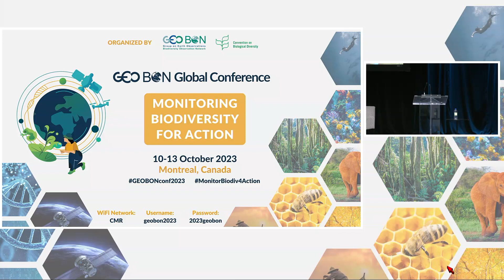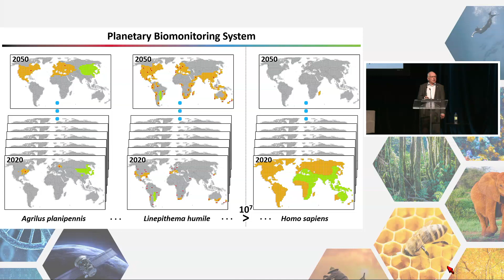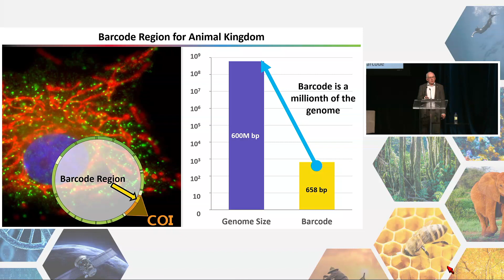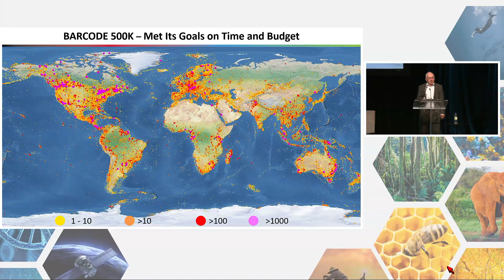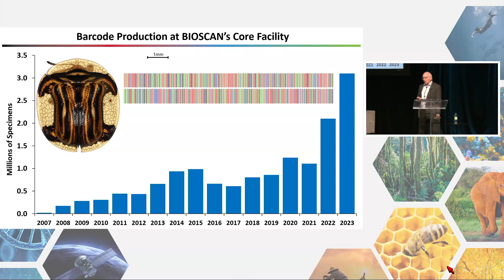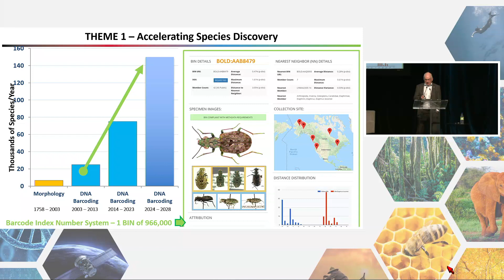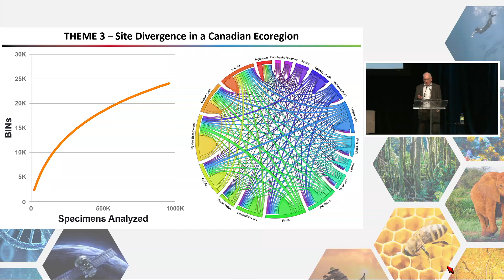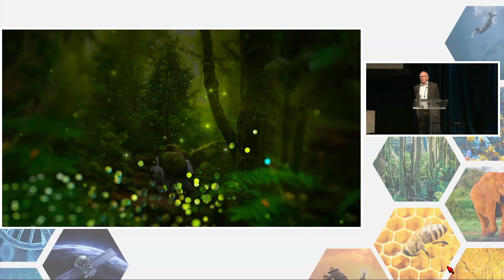"A Mission for Planetary Biodiversity" Paul Hebert (University of Guelph)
Keynote Day 3 - GEO BON Global Conference October 12th, 2023

"A Mission for Planetary Biodiversity" - Paul Hebert,  Director of Centre for Biodiversity Genomics (University of Guelph)

Paul Hebert is a Professor and Canada Research Chair
in Molecular Biodiversity at the University of Guelph. He holds a BSc in Biology from Queens University, a PhD in Genetics from Cambridge University, and a PDF from the University of Sydney. For a decade, Paul directed the Biodiversity Institute of Ontario at Guelph before it became the Centre for Biodiversity Genomics in 2015, supporting significant biodiversity science initiatives. Notably, CBG enabled the $300M research programs (BARCODE 500K, BIOSCAN) undertaken by the International Barcode of Life consortium. With over 550 publications and 100K+ citations, Hebert is an Officer in the Order of Canada, a Fellow of the Royal Society of Canada and is recognized globally, holding honorary degrees from four universities and international awards, including the 2018 Heineken Prize for the Environment and the 2020 MIDORI Prize for Biodiversity.